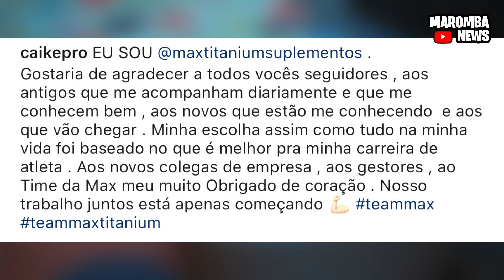LEANDRO TWIN FAZ LIVE COM CYRO BOKERMANN - CAIKE PRO É RECEBIDO PELA MAX E COMPANHEIROS !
COMENTA!!